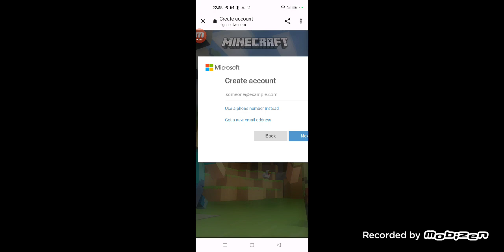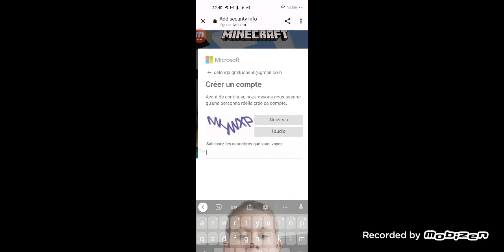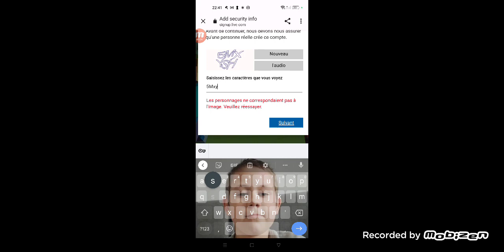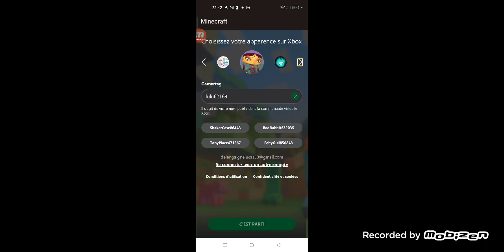comment créer un compte Microsoft sur Minecraft